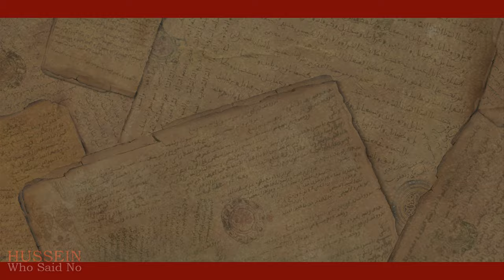Movie trailer No. 8 Persian language - With 9 Subtitle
A cinematic narration of the Muslim holy day of “Ashura” (a Shia festival observed on the tenth day of Muharram in the Islamic calendar to commemorate the death of the martyr Imam Hussein at the Battle of Karbala in 61 AH (680 AD))